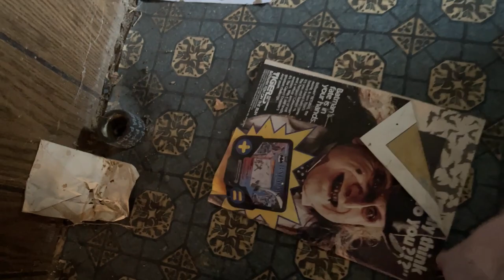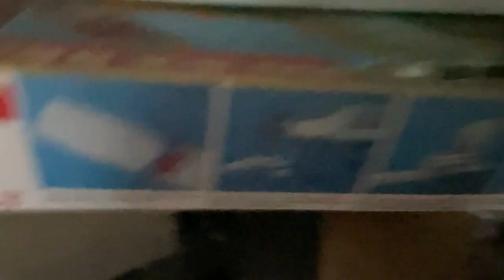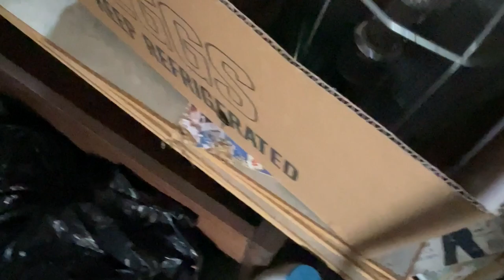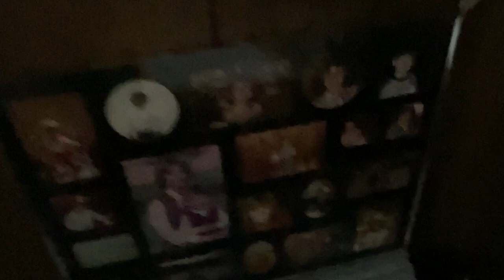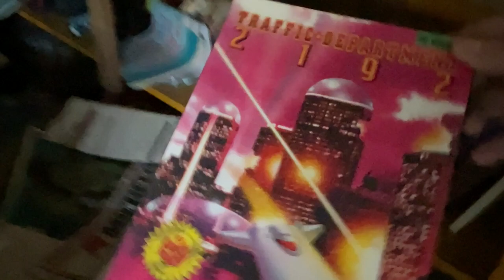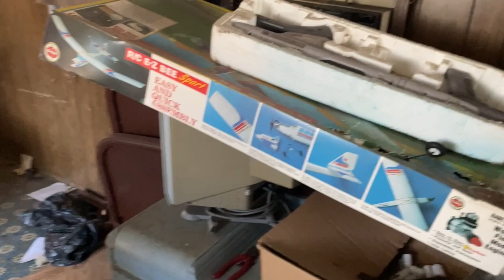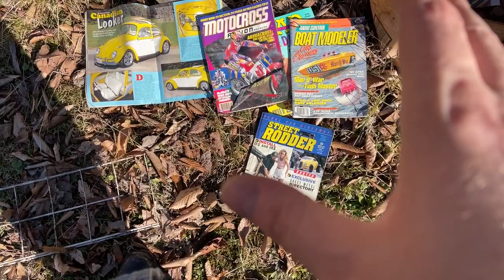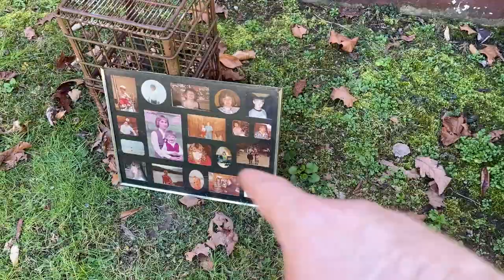Operation Hedgerow PRT6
SPOOKY SEASON!